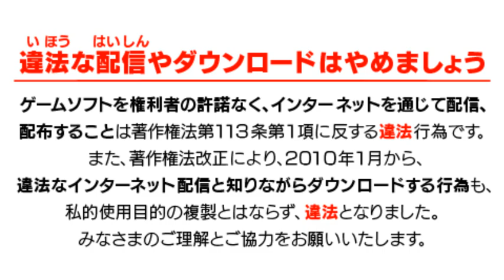Genso Suikoden - Tsumugareshi Hyakunen no Toki (PSP)